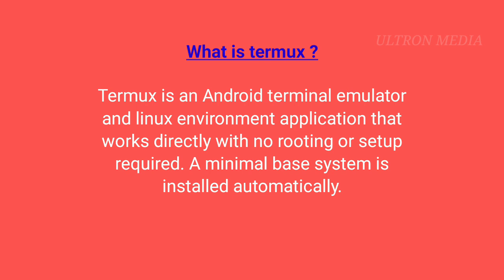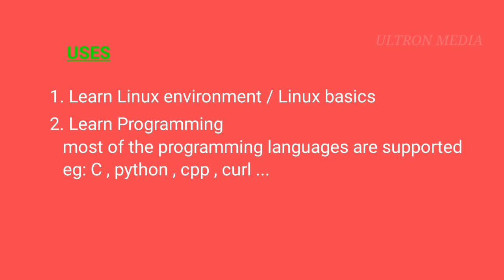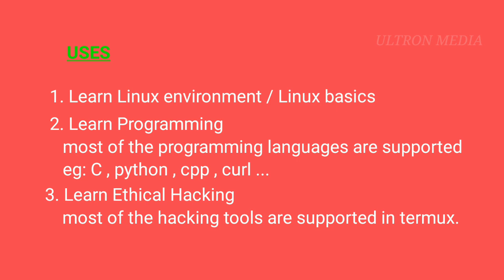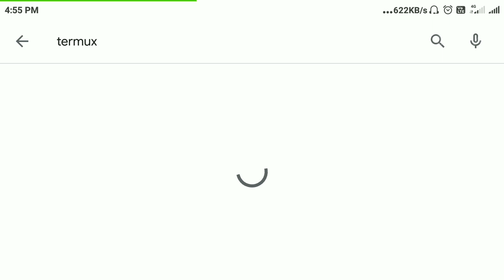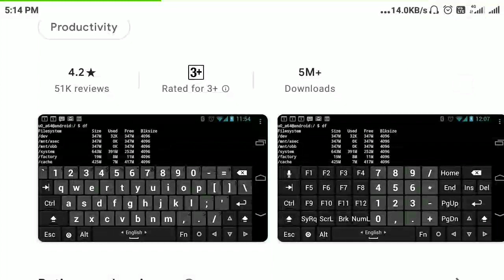What is Termux ? All about Termux in Malayalam | 2021 | ULTRON MEDIA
In this video you can learn about Termux application and its benifits.

Termux is  an Android terminal emulator and Linux environment application that works directly with no rooting or setup required. A minimal base system is installed automatically.